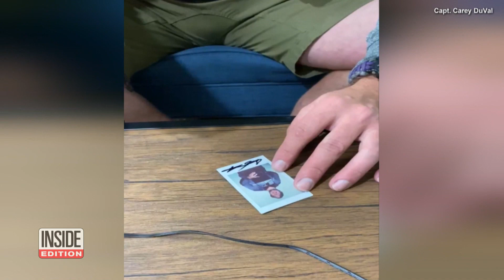Robotic Hand Helps Army Captain Amputee Do Crossfit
Army Captain Carey Duval lost his hand serving in Afghanistan. For a man who is a crossfit athlete, teaches yoga and wanted to continue his military service, a basic prosthetic wouldn’t do. Brain Robotics created a prosthetic hand that is controlled by the neuro signals from the brain that are processed by the muscles of the remaining limb. Captain Duval is one of the first people in the U.S. to test it out. Inside Edition Digital’s TC Newman has more.